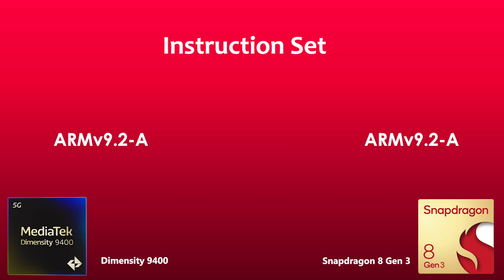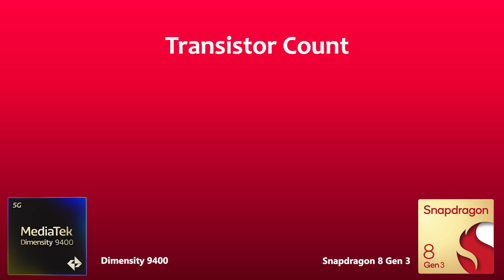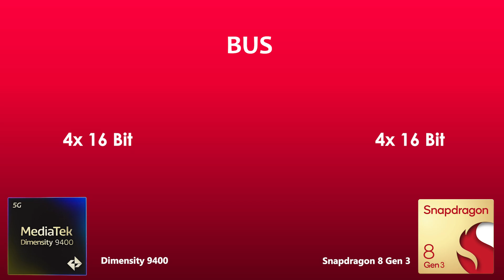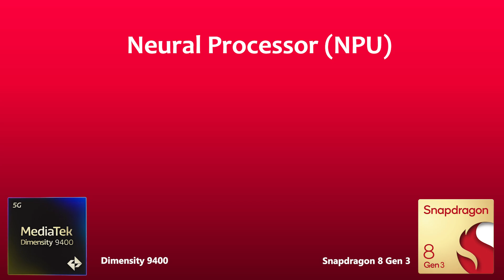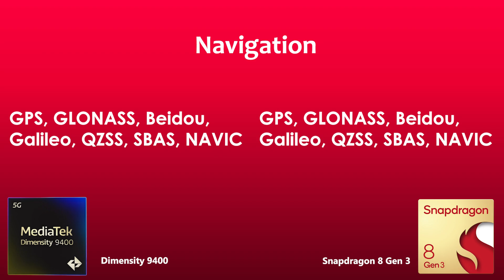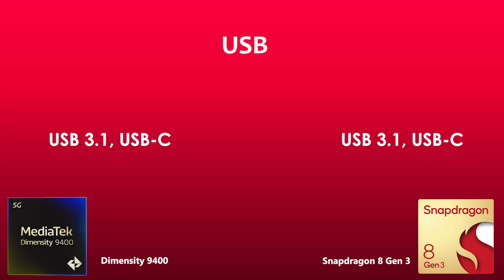Dimensity 9400 Vs Snapdragon 8 Gen 3 | Antutu score & Benchmark